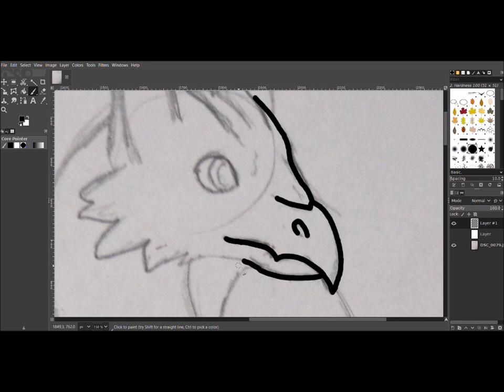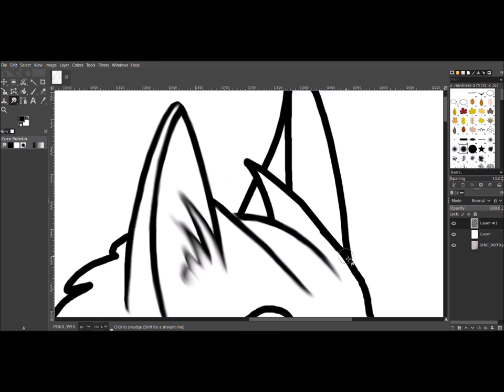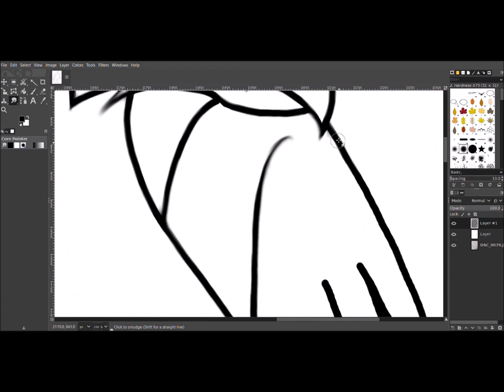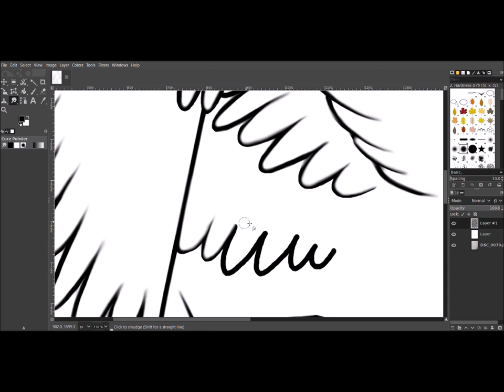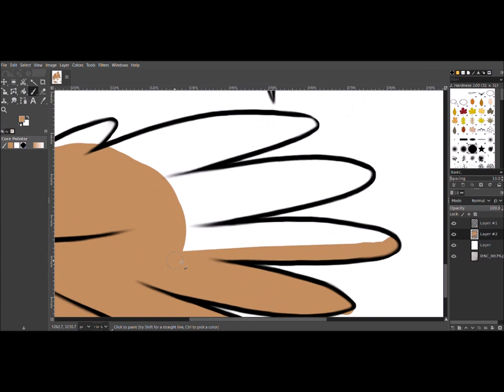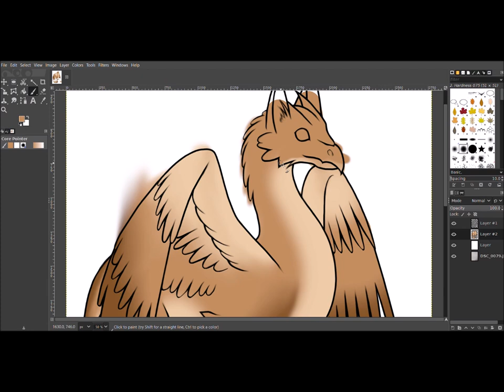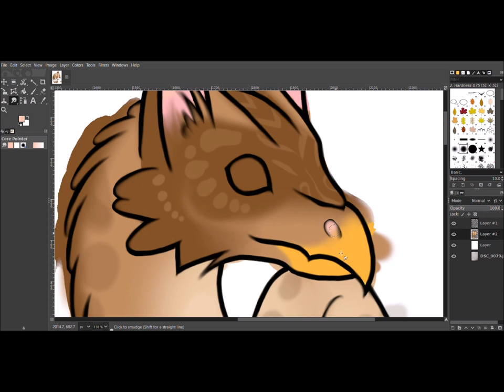Creating a Gryphon: Digital art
Time laps of me creating a Griffin (Gryphon)